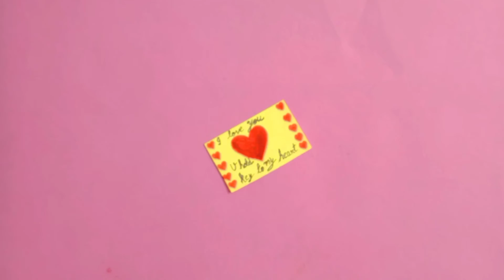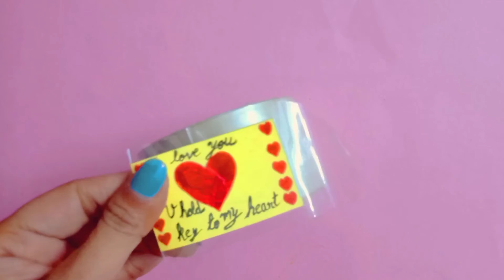Valentine's day gifts | Valentines day handmade card | Valentines day gift for him/Her | Scratchcard